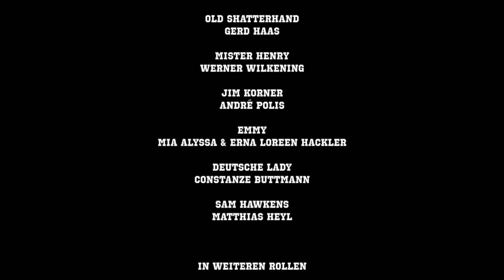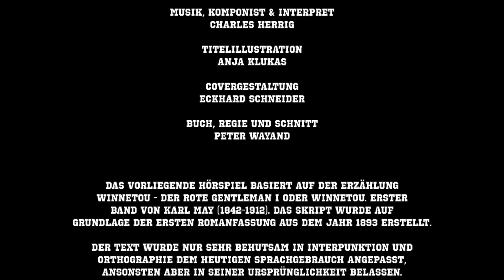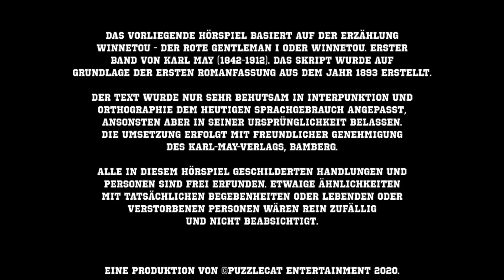Karl May: Winnetou - der Rote Gentleman (01) Ein Greenhorn (Hörspiel komplett, Weihnachten 2020)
„Karl-May pur. Nichts fehlt, nichts wurde dazu erfunden. Damit stellt es in dieser Beziehung natürlich die originalgetreueste Hörspielfassung dar, die es bislang gab.“ (KARL MAY IN LEIPZIG, 32. Jahrg., Nr. 124, März 2021, S. 31)

Anfang der sechziger Jahre des 19. Jahrhunderts kommt ein junger Deutscher mit großen Ambitionen in Saint Louis, im mittleren Westen der Vereinigten Staaten von Amerika an. Er wird zunächst Hauslehrer in einer deutschen Familie, lernt aber schon bald den Büchsenmacher Henry kennen, der ihn unter seine Fittiche nimmt und später den nötigen Tritt verpasst, damit er sich aufmacht, sein Glück im Wilden Westen zu finden. Das Abenteuer beginnt! Der spätere Old Shatterhand startet seine Abenteuerreise als Greenhorn.

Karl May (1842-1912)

Winnetou - der Rote Gentleman

Hörspieleinrichtung nach den Originalmanuskripten der Romane Winnetou - der Rote Gentleman I-III und Winnetou. 4. Band von Karl May aus den Jahren 1893, 1909 und 1910.

Teil 1: Ein Greenhorn

(Hörspiel komplett)

Karl May: Reimund Becker
August Abels: Christoph Alexander Schmidberger
Old Shatterhand: Gerd Haas
Mister Henry: Werner Wilkening
Jim Korner: André Polis
Emmy: Mia Alyssa & Erna Loreen Hackler
Deutsche Lady: Constanze Buttmann
Sam Hawkens: Matthias Heyl

In weiteren Rollen: Ramona Minaz, Gerry Hüttemann, Henrike Tönnes, André Jordan, Daniela Günther, Peter Wayand, Samiya Kara und Alexander Meidinger.

Ansage 1: Michaela Gärtner
Ansage 2: Gerd Haas
Vorwort: Werner Wilkening

Creative Consultant: Thomas A. Herrig

Sounddesign, Mischung & Master: Gerd Haas
Musik, Komponist & Interpret: Charles Herrig
Titelillustration: Anja Klukas
Covergestaltung: Eckhard Schneider
Buch, Regie und Schnitt: Peter Wayand

Das vorliegende Hörspiel basiert auf der Erzählung WINNETOU - DER ROTE GENTLEMAN I oder WINNETOU. ERSTER BAND von Karl May (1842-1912). Das Skript wurde auf Grundlage der ersten Romanfassung aus dem Jahr 1893 erstellt. Der Text wurde nur sehr behutsam in Interpunktion und Orthographie dem heutigen Sprachgebrauch angepasst, ansonsten aber in seiner Ursprünglichkeit belassen. Die Umsetzung erfolgt mit freundlicher Genehmigung des Karl-May-Verlags, Bamberg.

Alle in diesem Hörspiel geschilderten Handlungen und Personen sind frei erfunden. Etwaige Ähnlichkeiten mit tatsächlichen Begebenheiten oder lebenden oder verstorbenen Personen wären rein zufällig und nicht beabsichtigt.